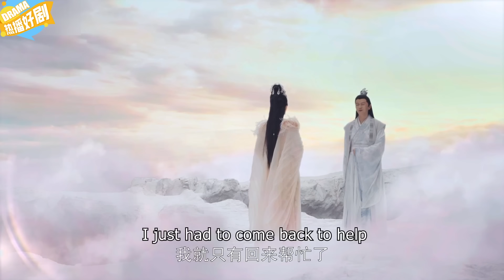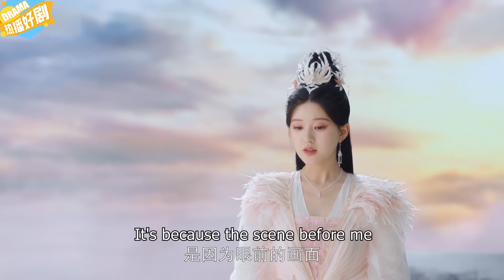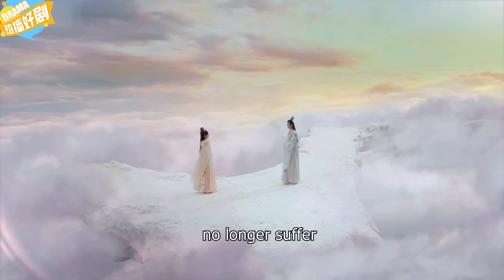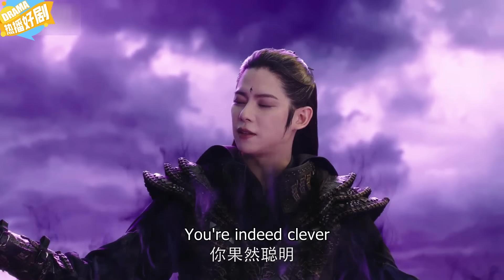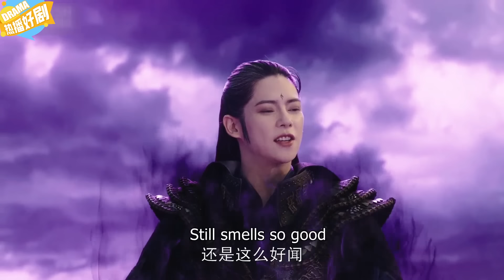Phoenix as Emperor|EP:39|❤️‍🔥The emperor's phoenix heir fell😢 now worthless.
《鳳爲皇》 主演：趙露思 王安宇 穎兒 李昀銳 曹斐然 加奈 崔航 薛佳凝 劇情：稀缺水凝獸阿音（趙露思 飾）和神力被封的真神之子古晉（王安宇 飾）因壹場意外相識，共同走上尋找仙元之路，在狐族王侄鴻奕（李昀銳 飾）、鷹族公主宴爽（加奈飾）等小夥伴的陪伴下，壹路收集鳳隱仙元，曆經重重險阻，屢次挫敗反派青霖及其屬下的阻撓，助力鳳隱涅槃回歸，收獲愛情友情親情，維護世間和平、承擔蒼生大義的勵志故事。

"Phoenix as Emperor" Starring: Zhao Lusi Wang Anyu Yinger Li Yunrui Cao Feiran Kanae Cui Hang Xue Jianing Plot: Scarce water condensation beast Ayin (portrayed by Zhao Lusi) and the son of the true god with sealed powers, Gu Jin (portrayed by Wang Anyu), meet by chance due to an accident. They embark on a journey to find the Immortal Origin. Accompanied by their companions such as Hongyi, the nephew of the Fox Clan king (portrayed by Li Yunrui), and Princess Yan Shuang of the Eagle Clan (portrayed by Kanae), they collect the Phoenix Hidden Immortal Origin along the way, overcoming numerous obstacles and repeatedly thwarting the interference of the antagonist Qinglin and his subordinates. They assist the Phoenix Hidden in its rebirth, obtaining love, friendship, and family bonds, and uphold the aspirations of maintaining peace in the world and bearing the great responsibility of protecting all beings. It's an inspirational story.